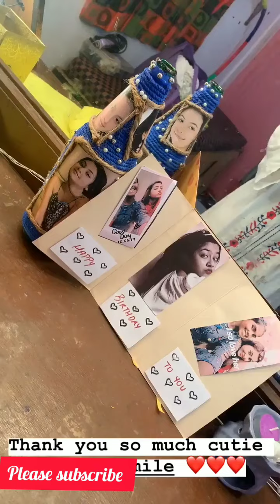Tujhse Hai Raabta Actors Offscreen Masti || Reem Sameer || Sehban Azim || Poorva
Tujhse hai Raabta Serial behind scenes and Offscreen Masti